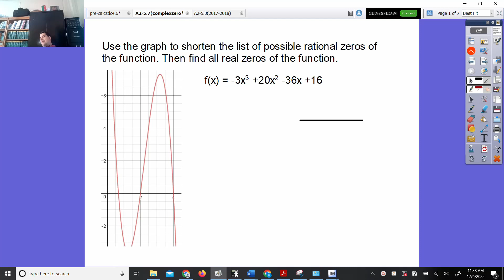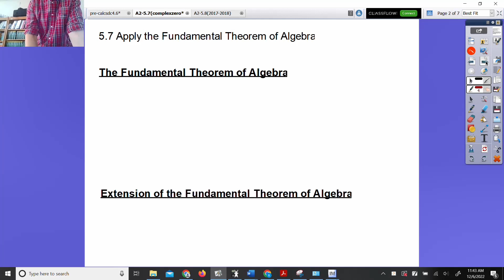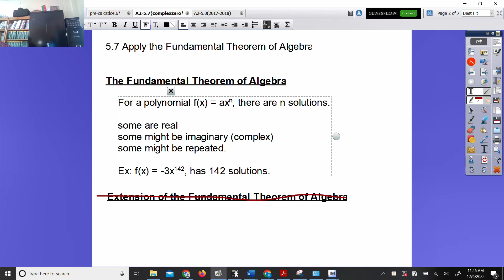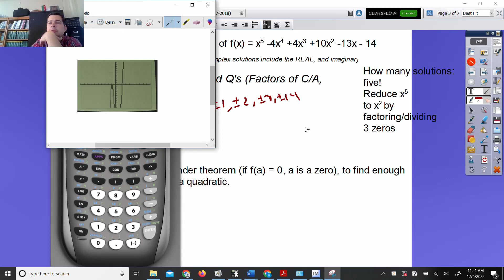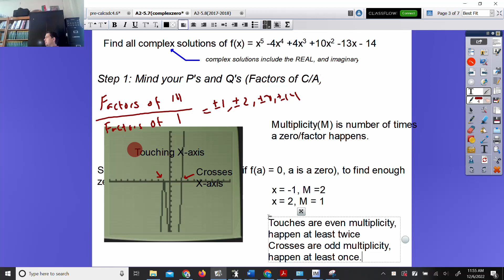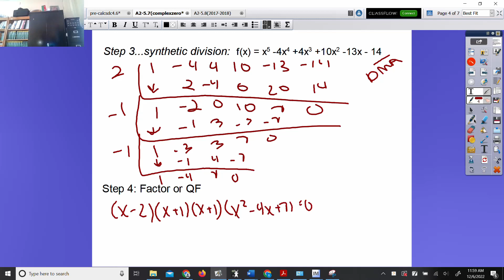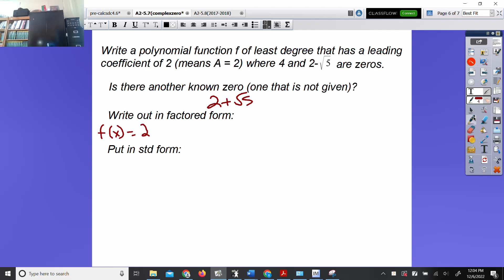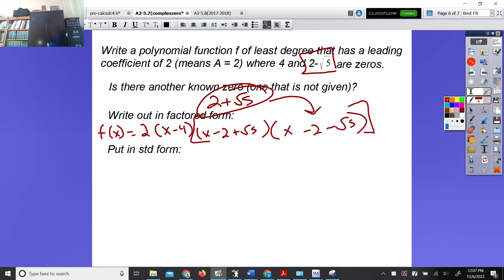a2 5 7complexzeros